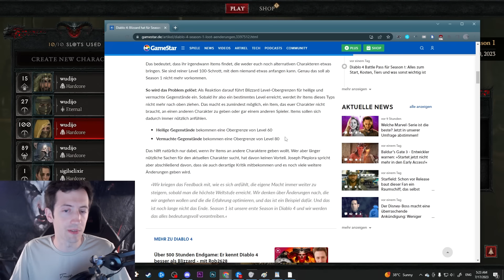Diablo 4 - A Great Change is Coming in Season 1: Level Requirement Cap for Items!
In an Interview with German gaming magazine Gamestar, Diablo 4 Associate Game Director Joe Piepiora has revealed a great update coming in Season of the Malignant. Sacred and Ancestral items are going to have a much lower maximum level requirement so that it's easier to share them between your characters or with other players.

2. Become a channel Member by clicking the "Join" button or this link (and get unique perks!):
3. Become a Twitch Subscriber (or use your monthly free Twitch Prime if you are an Amazon Prime user)
5. Like/comment/share my stuff!
6. Give me feedback how to improve!